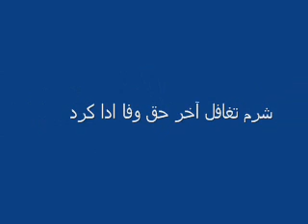امروز بعد عمری - استاد سرآهنگ Ustad Sarahang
One of the rare songs of Ustad Sarahang.
امروز بعد عمری دلدار یاد ما کرد
یکی از آهنگهای نایاب استاد سرآهنگ